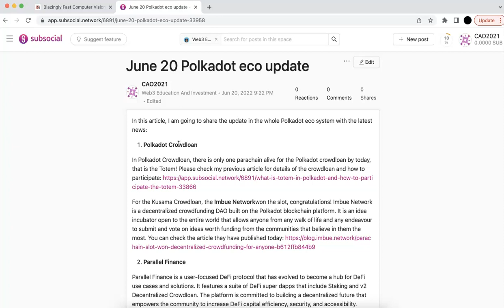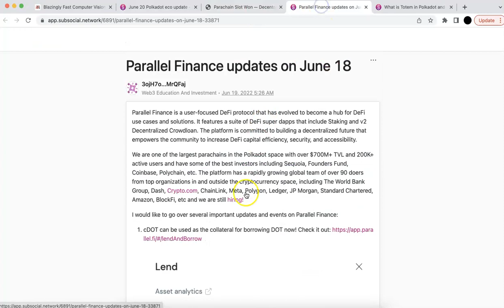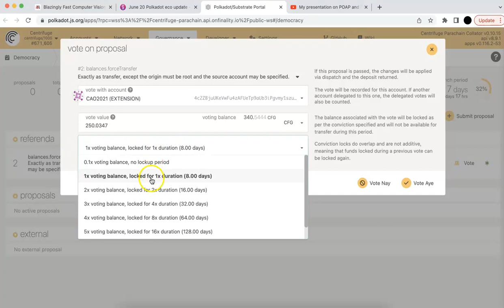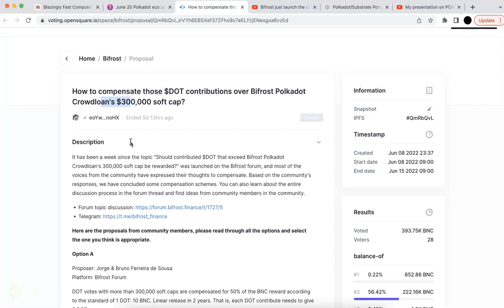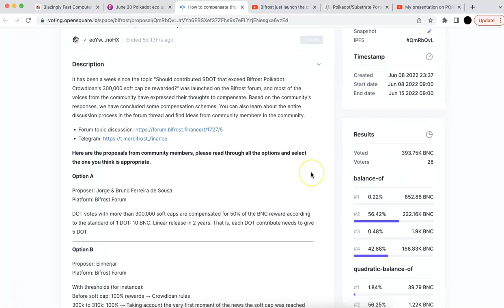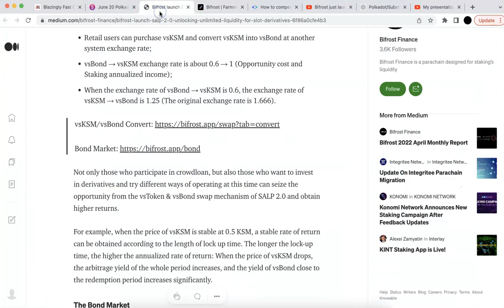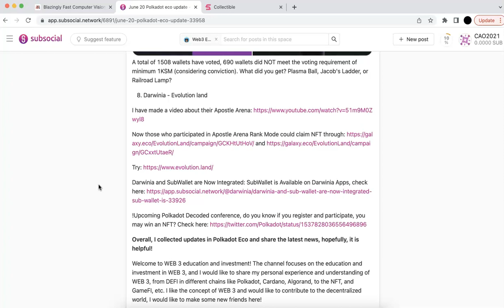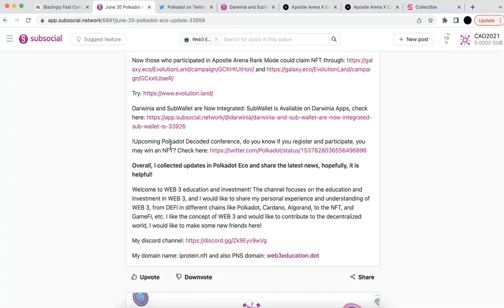June 20, 2022 Polkadot Eco update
00:00 Polkadot crowdloan
1:51 Parallel Finance update
3:00 Centrifuge update
5:19 Litentry and PhalaWorld update
7:00 Bifrost update
13:48 Moonbeam update
14:45 Referendum 204 NFT
16:00 Darwinia update and Polkadot decoded conference